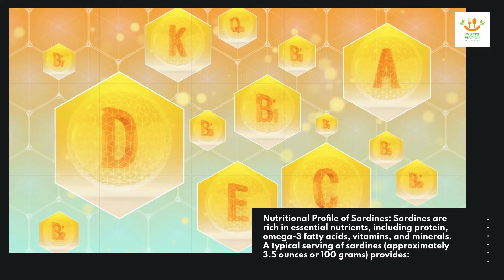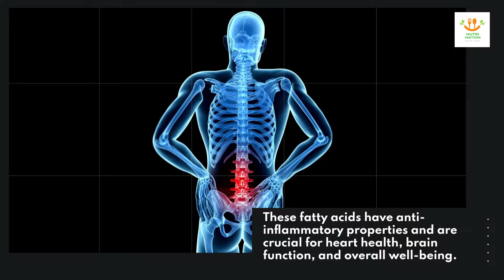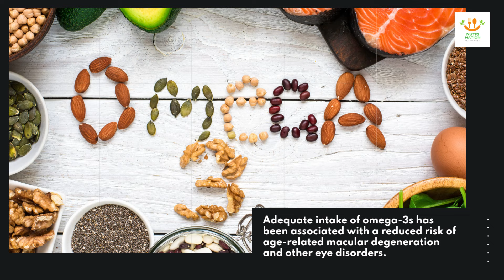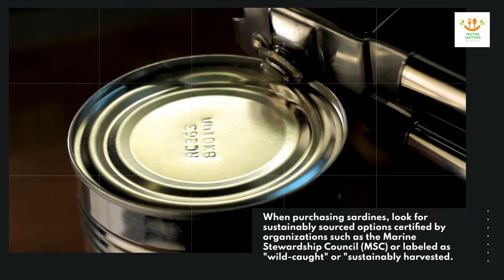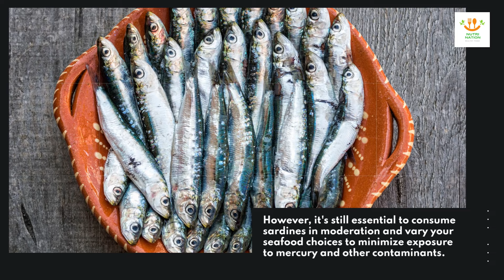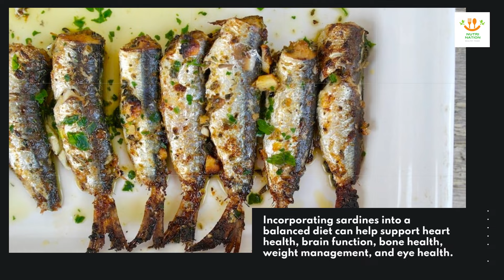Are Sardines Good for You?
Are Sardines Good for You? Dive into the world of sardines with our latest video as we unravel the numerous health benefits of these small, but mighty fish. Join us on a journey to discover why sardines are considered a nutritional powerhouse and learn how they can support your overall well-being. From their rich source of omega-3 fatty acids to their abundance of essential vitamins and minerals, sardines offer a plethora of health-promoting properties. We'll explore their impact on heart health, brain function, bone density, and more, providing valuable insights into why sardines deserve a place in your diet. Whether you're a sardine enthusiast or new to the world of seafood, this video will equip you with the knowledge you need to make informed decisions about incorporating sardines into your healthy eating regimen. Join us as we uncover the truth about sardines and their role in promoting optimal health and vitality.